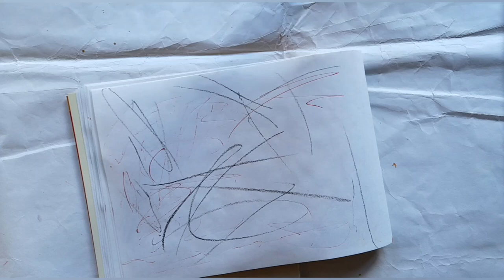Abstract Mixed Media Painting Process#art #2🎨🖌🖍